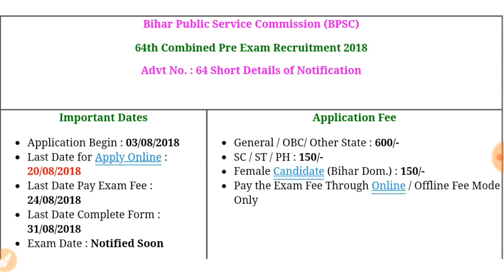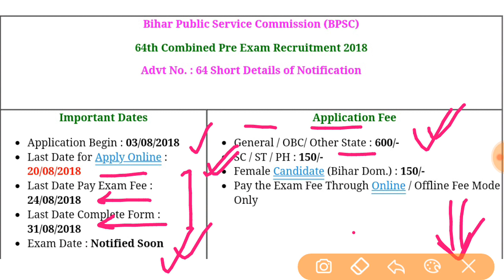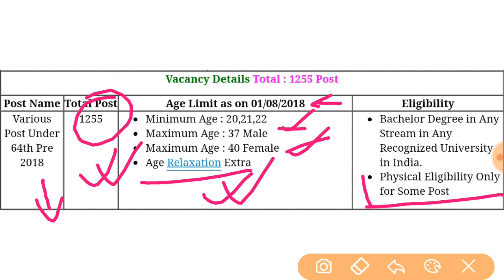bpsc vacancy 64th combined 2018 // bpsc new vacancy 2018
bpsc new 2018 vacancy details